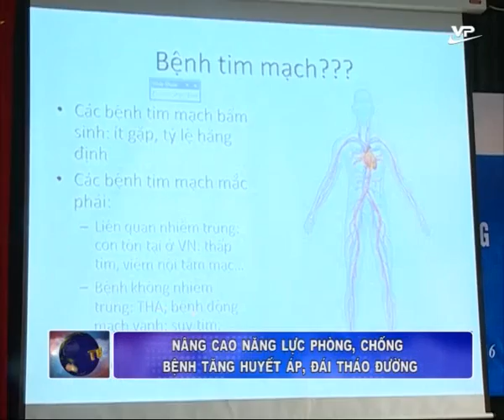Thời sự 22h00 Vĩnh Phúc 23.09.2016